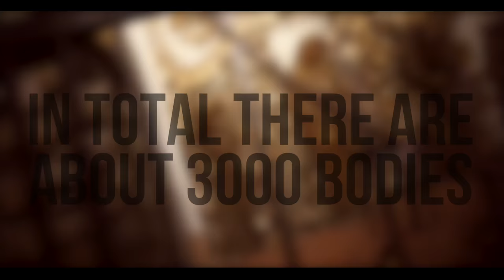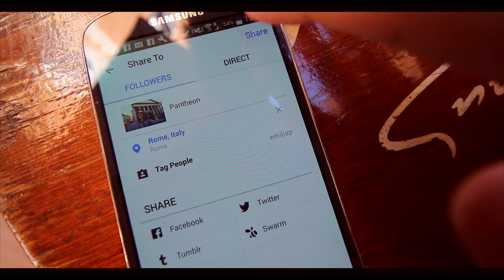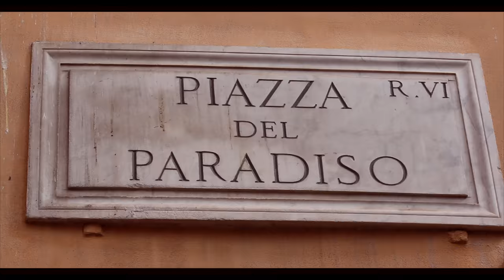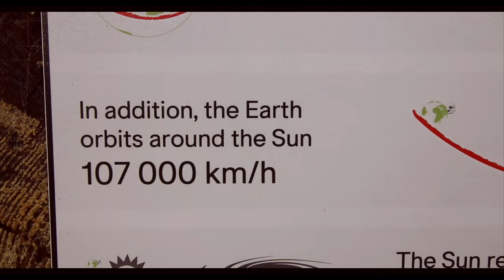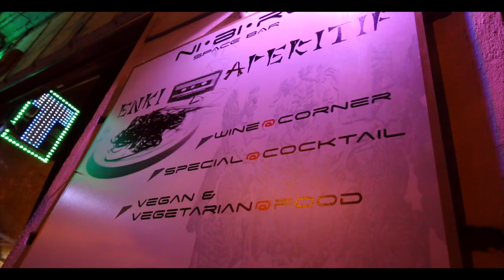ROME IN 5 MINUTES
Small documentary / vlog of my time in Rome

My 3 weeks in Rome summed up in 5 minutes.
Rome documentary.

I have no intention of monetizing this video. Songs used:
On an Evening in Roma - Michael Bublé
Our Samplus - Geisha

Sergi G